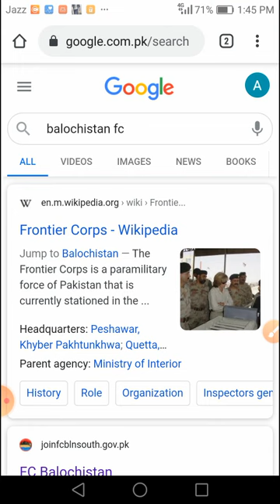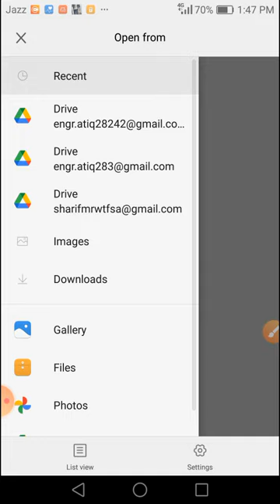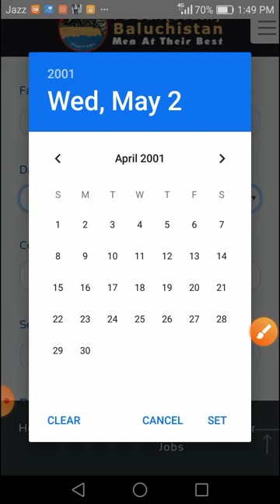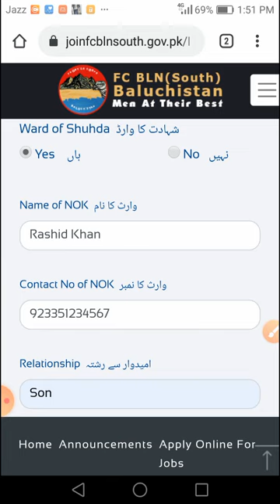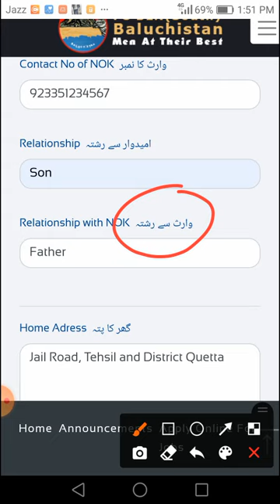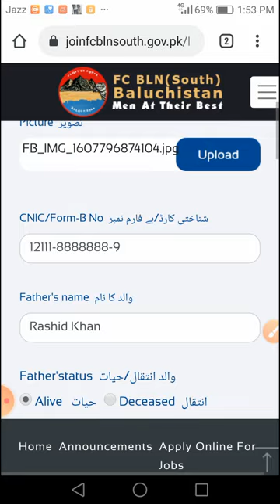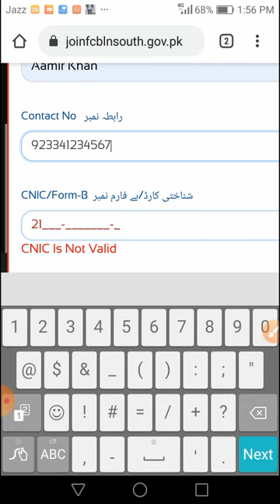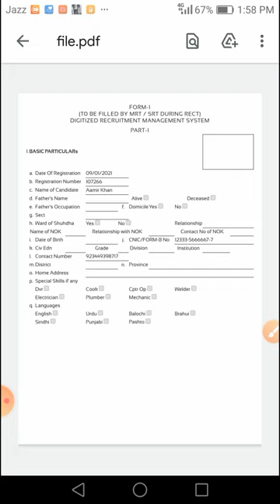Balochistan FC Apply 2021 || Balochistan FC Online Apply || Balochistan FC Jobs 2021 Online Apply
NewJobsKnowledgeGuru